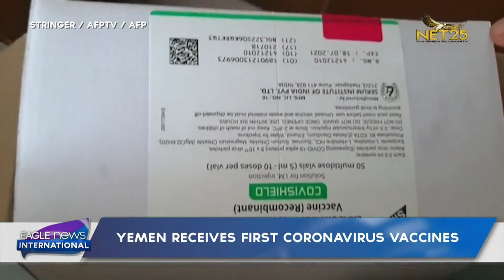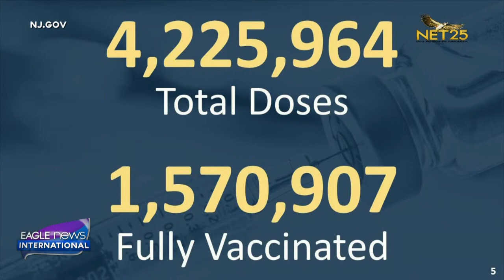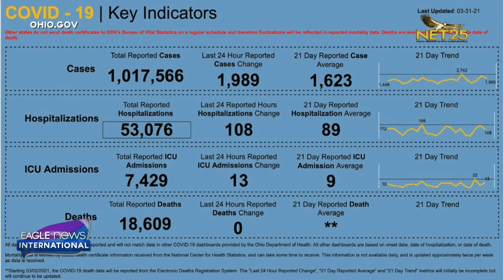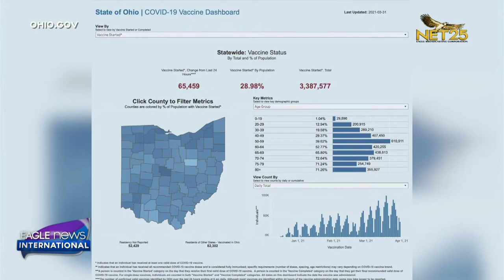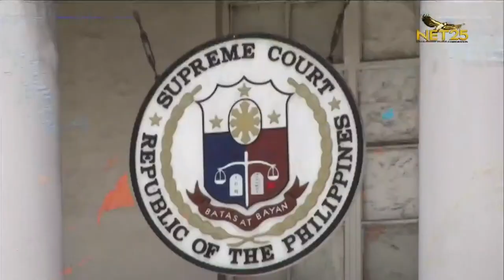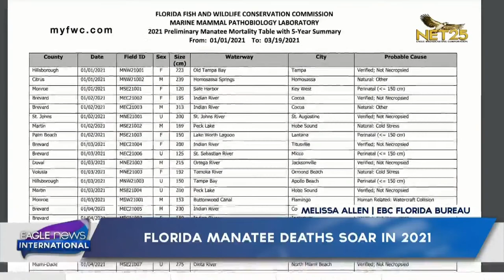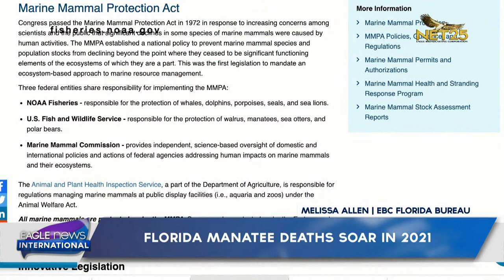WATCH: Eagle News America - April 1, 2021